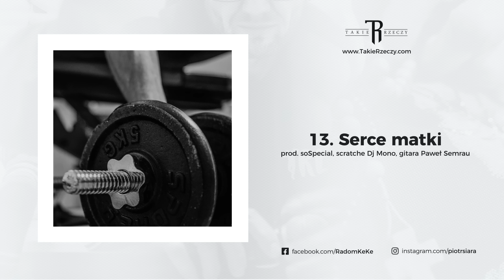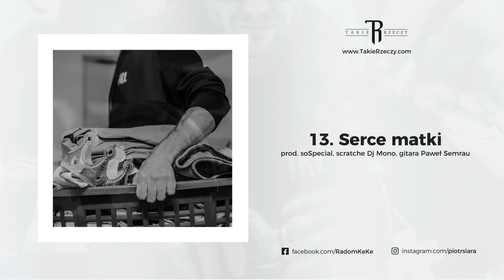KęKę - Serce matki prod. soSpecial, scratch Dj Mono, gitara Paweł Semrau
Wydawnictwo Takie Rzeczy Label.